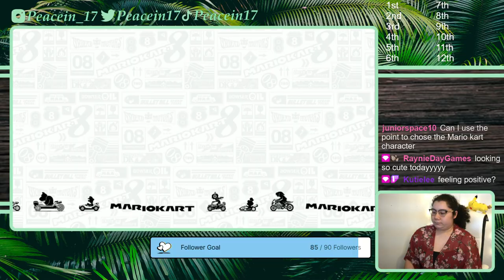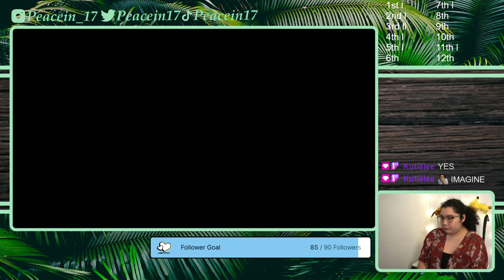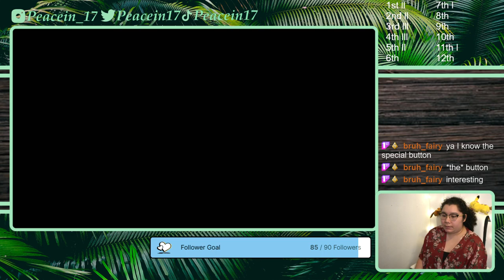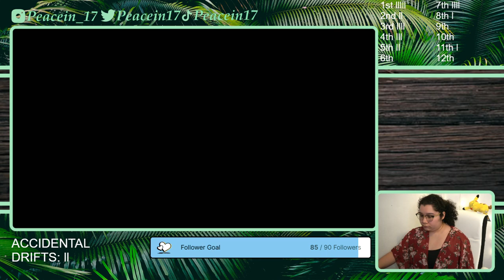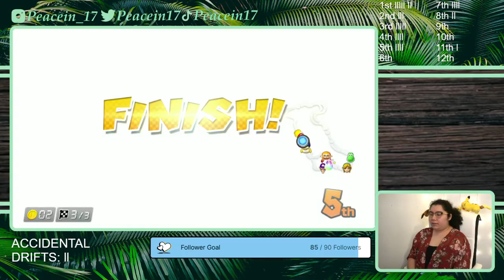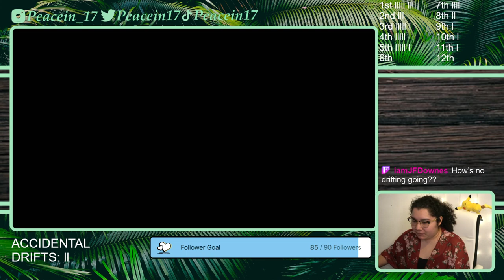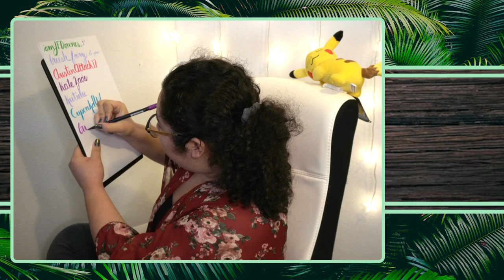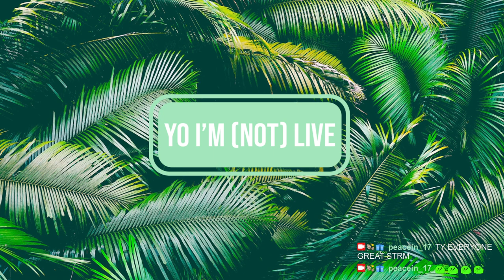2/3/22 I'm Not Allowed to Drift Challenge Run - Mario Kart 8 Deluxe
Time Stamps
00:05:15 Intro then Gameplay